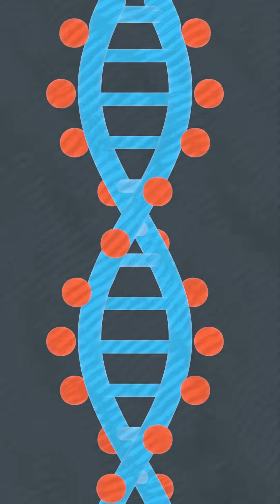Honey I shrunk the Chinook (salmon)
A century ago, Chinook salmon could weigh over 70 pounds. Today, a 30 pound Chinook is considered a big catch. Modern fishing practices have shaped salmon evolution over time, leading fish to mature earlier and at smaller sizes. Discover how shifting toward terminal fishing could help restore the size and strength of these iconic fish and the ecosystems that depend on them.